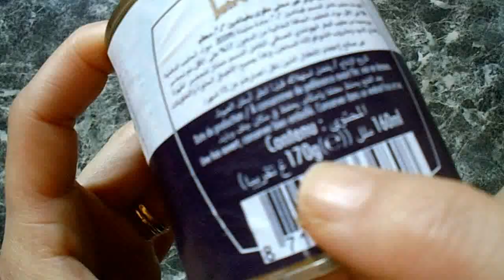بلا فلان بلا كريم شانتي بلا نيدو وجدي كلاص اقتصادي ب3 مكونات فقط غيحماقو عليه وليداتك/glace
المقادير
حليب مركز غير محلى 170غ
ياغورت فانيلا
سكر حسب الرغبة
Ingrédients
Lait concentré non sucré 170g
 Yaourt arôme vanille
Sucre